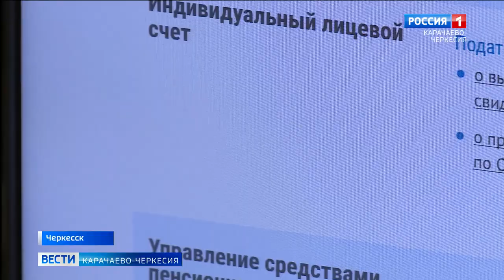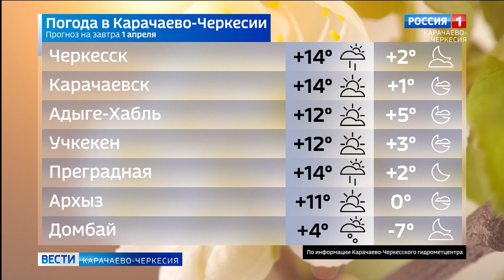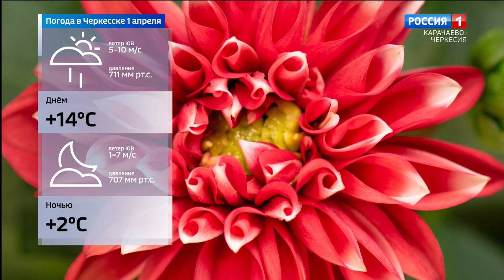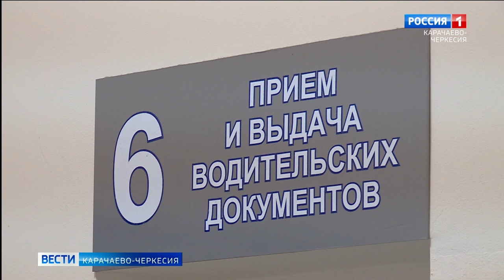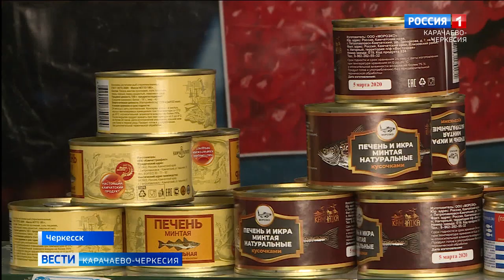Вести Карачаево-Черкесия 31.03.2021